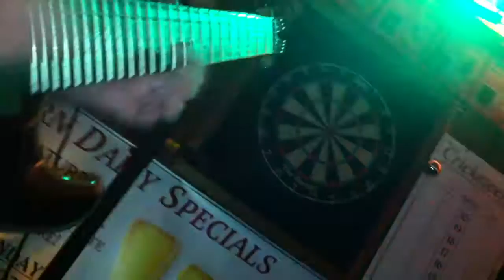Above the Altar - Live - Acid Bath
12/18/2010 Benefit for Injured Firefighters at Balls Bluff